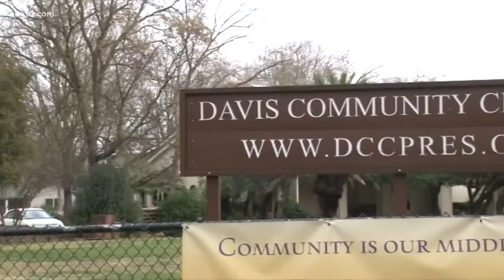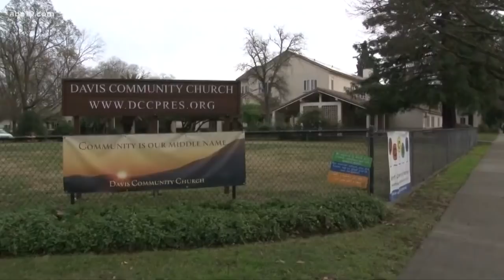Davis pastor witnessed deadly shooting of Officer Natalie Corona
Pastor Chris Neufeld-Erdman said he heard the shots and saw someone standing over Davis Police Officer Natalie Corona, firing multiple rounds.